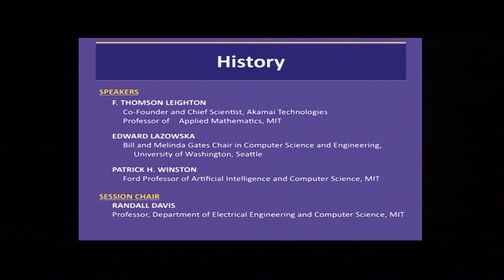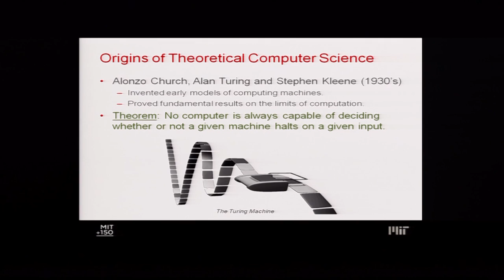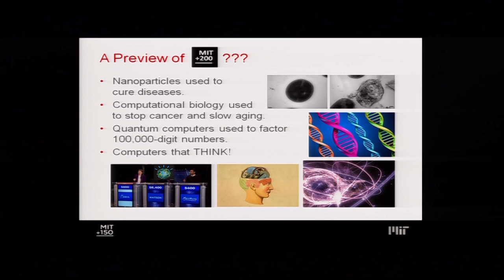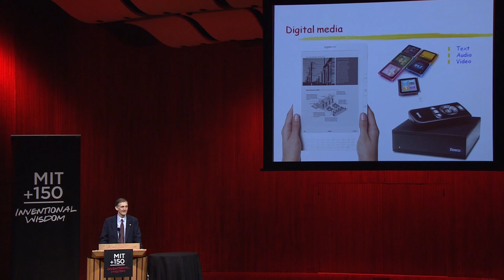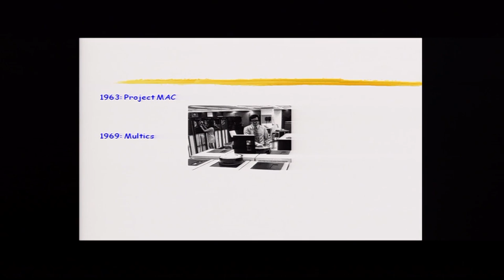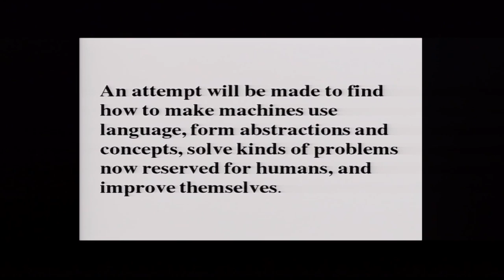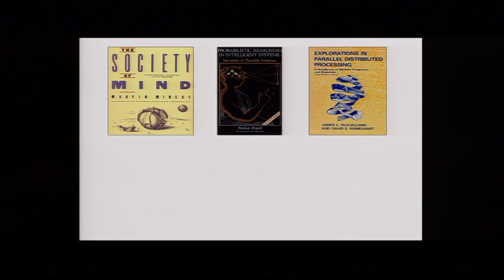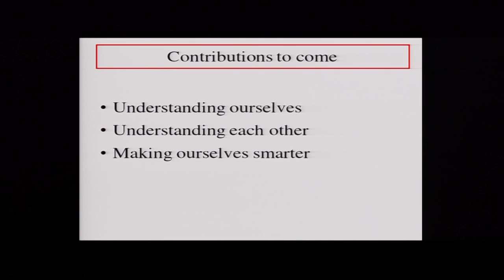Computation and the Transformation of Practically Everything: History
Tom Leighton, Edward Lazowska and Patrick Winston speak about the advances made in the field of computer science and related fields such as artificial intelligence.

Session Chair: Randall Davis, Professor of Computer Science and Electrical Engineering, MIT

Speakers:

F. Thomson Leighton, Co-founder and Chief Scientist, Akamai Technologies, Professor of Applied Mathematics, MIT

Edward Lazowska, Bill & Melinda Gates Chair in Computer Science & Engineering, University of Washington, Seattle

Patrick H. Winston, Ford Professor of Artificial Intelligence and Computer Science, MIT